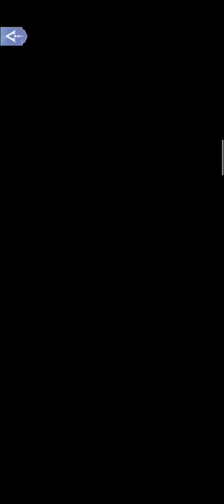1-8 "Game of Logic" 🏚️House of Horrors ~ Time Princess